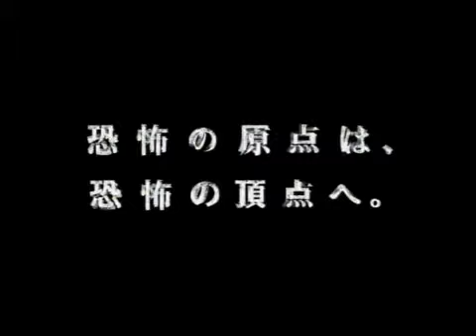Resident Evil 5 Japanese Partners TV Spot